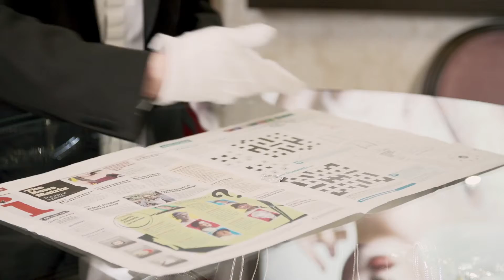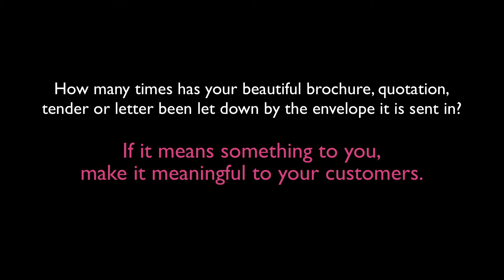How to make your important documents meaningful to your recipient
Make sure your important mail is not let down by a poor quality envelope. Match meaningful documents with a meaningful envelope from Blake Envelopes to stand out from the crowd